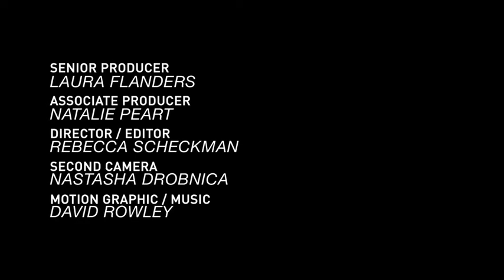After Tiller: Excerpt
This week, an interview with one of the four doctors who still provides later term abortions in the United States and the co-director of a stirring new documentary, "After Tiller". Excerpt. Distributed by OneLoad.com